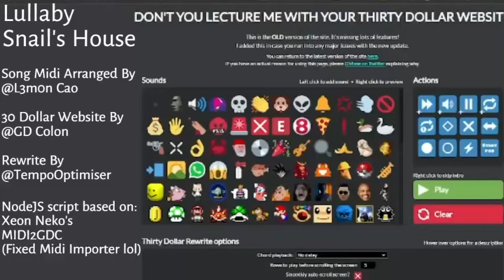DON'T YOU LECTURE ME WITH YOUR THIRTY DOLLAR LULLABY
Ik this is like 144p, i'll reupload it later, I used my old laptop for this lmao

(Requires NodeJS 16+)

Files: (remind me lmao)

lmao